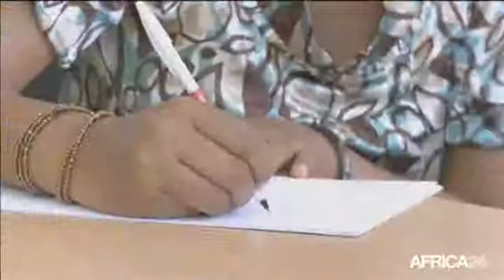Rwanda, Dianne Hirwa une artiste peintre hors du commun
RWANDA : A la rencontre de l'artiste Dianne Hirwa